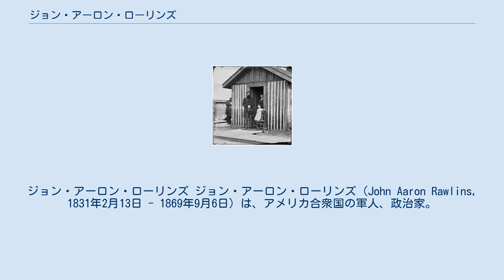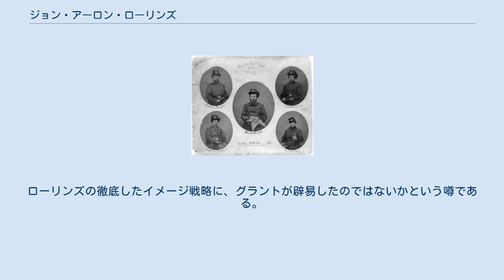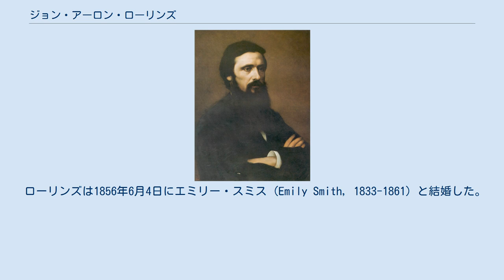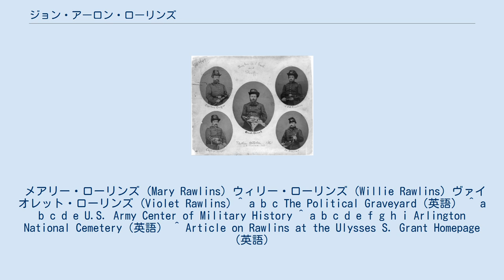ジョン・アーロン・ローリンズ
ジョン・アーロン・ローリンズ ジョン・アーロン・ローリンズ（John Aaron Rawlins, 1831年2月13日 - 1869年9月6日）は、アメリカ合衆国の軍人、政治家。
南北戦争では北軍の将軍を務め、戦後はユリシーズ・グラント大統領の下で第29代アメリカ合衆国陸軍長官を務めた。
 1831年2月13日、ローリンズはイリノイ州ガリーナにおいて誕生した。
ローリンズはマウントモリスにあるロックリヴァー神学校でおよそ1年半の教育を受けた。
 その後ローリンズはガリーナでアイザック・スティーヴンズの法律事務所に入り、法律を学んだ。
ローリンズは1854年に弁護士として認可を受けた。
ローリンズはスティーヴンズと共同で法律事務所を経営した。
弁護士事務所は後に、ローリンズとその弟子デイヴィッド・シーアンとの共同経営となった。
ローリンズは1857年にガリーナの検事を務めた。
またこの頃、ローリンズはアメリカ中西部の趨勢に同調し、民主党のスティーブン・ダグラスを支持した。
 南北戦争期のローリンズ 1861年に南北戦争が開戦すると、ローリンズはユリシーズ・グラントと知り合った。
グラントはイリノイ州ガリーナで兵士を募り、連隊を編成するところであった。
ローリンズは志願兵としてグラントの下につき、副官として軍に参加した。
1861年8月30日、ローリンズはグラントの要請により合衆国陸軍に大尉として加わり、グラントの指揮権下で副参謀補佐となった。
ローリンズは南北戦争の大部分をグラントに随伴して過ごし、地位や職責を次第に高めていった。
ローリンズはテネシー軍参謀長、ミシシッピ州軍事部参謀長などを歴任した。
ローリンズは1862年5月14日に少佐、1862年11月1日に中佐となった。
 ローリンズは細やかな配慮を欠かさない人物として知られていた。
ローリンズはあらゆる手続きを遵守すべきという信念を持っていた。
ローリンズは1863年8月11日に准将に昇進した。
同時にグラントは大将に昇進し、合衆国陸軍全体を統括する立場となった。
グラントはローリンズを、合衆国陸軍総司令部の首席補佐官として任命した。
ローリンズは1865年2月24日に名誉少将に昇進し、続いて3月3日に正規軍の准将となった。
そして4月9日、ローリンズは正規軍の名誉少将に昇進した。
 陸軍長官時代のローリンズ ローリンズは南北戦争後もグラントの下に留まった。
そしてグラントが大統領に当選すると、グラントはローリンズを陸軍長官に任命した。
だがローリンズは間もなく結核に感染し、健康を損なった。
主治医はローリンズに対し、アリゾナで静養することを勧めた。
アリゾナの乾燥した砂漠気候が、病気の悪化を抑制すると判断したためであった。
だがローリンズはその提案を断り、陸軍長官としてグラント大統領の側に留まることを希望した。
 そして1869年9月6日、ローリンズはワシントンD.C.において死去した。
ローリンズの遺体は議会墓地に埋葬され、その後アーリントン国立墓地の第2地区第1007区画に移葬された。
 グラント将軍とそのスタッフ（中央がグラント、右上がローリンズ） ローリンズは南北戦争中、グラントの対外的イメージを気にかけ、その維持に努めた。
グラントは戦前、アルコール中毒でトラブルを起こしていた。
この事実は、ローリンズがグラントに宛てた手紙において言及されている。
ローリンズはグラントに対して、軍の指揮中は常に冷静さを維持するよう要求した。
この手紙はグラントの死後の1891年頃に公開された。
ローリンズはまた、次のようにも言及した。
「私は、ワイン瓶を飲み干したあなたの姿を拝見した。あなたは皆と楽しげに飲んでいた。だがこのようなことは、しないでいただきたい」またローリンズはこの助言について「お気をつけてさえいただければ、何の問題もありません」とも付け加えた。
その結果グラントは、重要な意思決定を行う際に、飲酒により正常ではない判断を下すことはなかった。
 ローリンズが結核で死去したとき、グラントとローリンズの間に溝ができていたのではないかという噂が上がった。
ローリンズの徹底したイメージ戦略に、グラントが辟易したのではないかという噂である。
ローリンズが死去したとき、グラントは後任の陸軍長官としてウィリアム・シャーマンを暫定的に起用した。
ローリンズは死の直前に書いた回想録の中で、次のように述べてい...